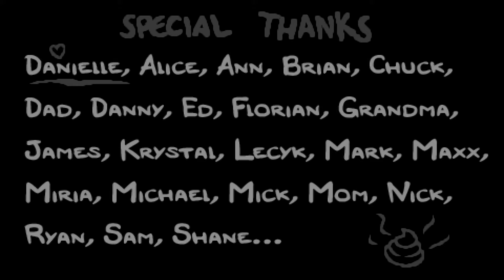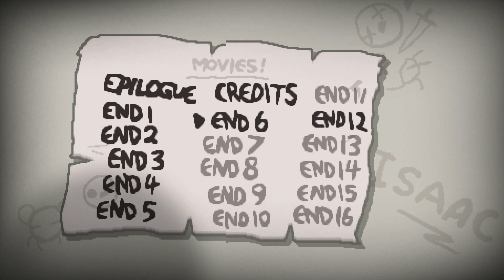Let's Play: The Binding of Isaac - Rebirth [Blind] [#017] - KNAPPE Sache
Veröffentlichung: 4. November 2014
Sprachen: Englisch

Key Features:
▪ Poop physics!

Uber secrets including:
▪ Mystic Runes
▪ Upgradeable shops